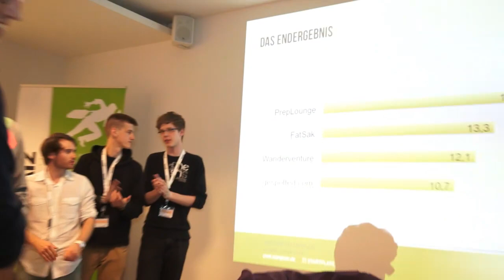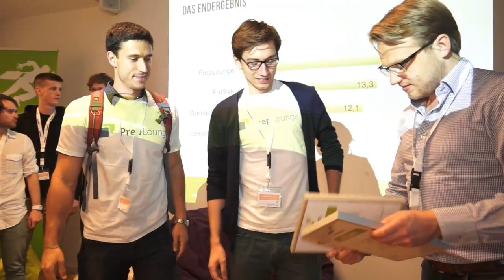Rheinland Pitch Volume 3 im StartPlatz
Zum dritten Mal traf man sich zum Rheinland Pitch im StartPlatz. Als feste Größe in der Investoren, Gründer- und Startup-Szene hatten diesmal vier Startups die Gelegenheit auf sich aufmerksam zu machen, und vor allen Dingen zu netzwerken.
So werden beim Rheinland Pitch wertvolle Gespräche und Kontakte gepflegt.

Der Sieger des dritten Rheinland Pitch ist preplounge, ein "interactive Learning Platform".